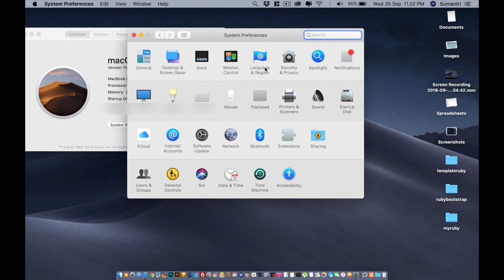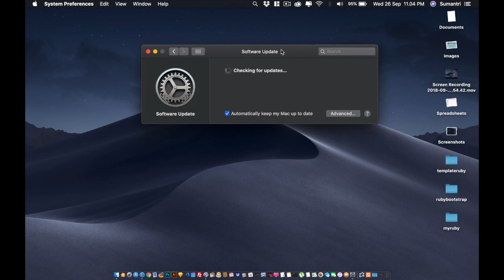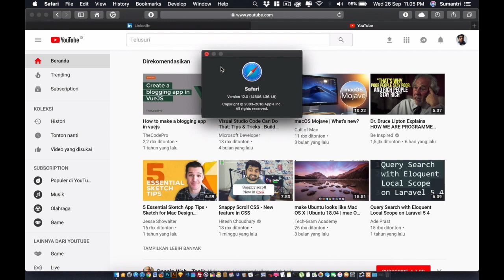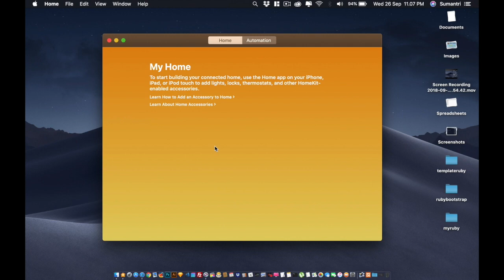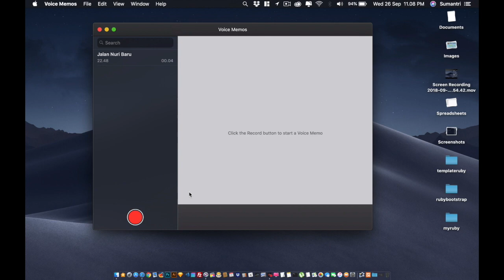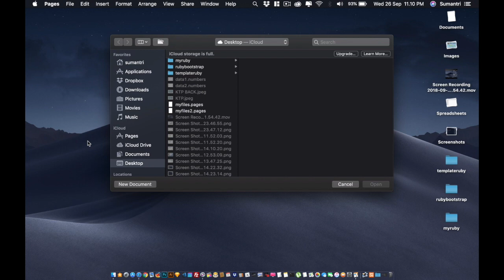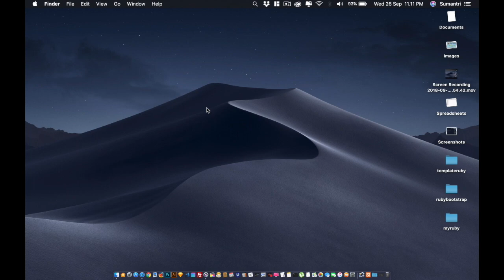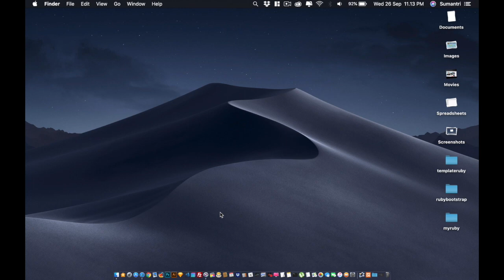First Look macOS Mojave is Cool in the world OS for Design and Programmer (Indonesia)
Video ini tentang macOS Mojave, Mojave adalah OS terbaik yang dikeluarkan oleh perusahaan Apple dan menurutku OS ini yang terabit sepanjang sejarah OS dari Apple. dengan mode gelapnya membuat tampilan dan thema dari OS ini lebih menarik dan semua aplikasi sudah mendukung mode gels ini. terabit pokoknya dah..